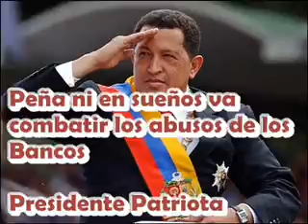México necesita un Presidente Patriota, Nacionalista, No el Sarra de Peña Nieto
Cual cambio va hacer contra las privatizaciones que se hicieron en el pasado? Peña nieto va seguir con el mismo modelo económico no se va enfrentar a los monopolios ( telmex, bimbo, maseca, duopolio de la televisión, cemex, oxxo) tratados de libre comercio que solo benefician a Eua dominan el 80 % ni siquiera va elevar el salario minimo del trabajador , ni mandar a la chingada al FMI , Ni nacionalizar los bancos.

Hugo chávez si se ha enfrentado a la oligarquía que dominaba en venezuela, En México los presidentes son empleados ni siquiera oposición. Lo que si va hacer peña o quieren es entregar la ganancia del petroleo a Eua y españoles, eso si esta claro son recomendaciones del FMI ( Fondo Monetario Internacional) son los mismo que recomendaron a salinas las privatizaciones y el tlc, No solo eso ellos le pidieron a Calderon aprobar la reforma laboral para explotar a los trabajadores.